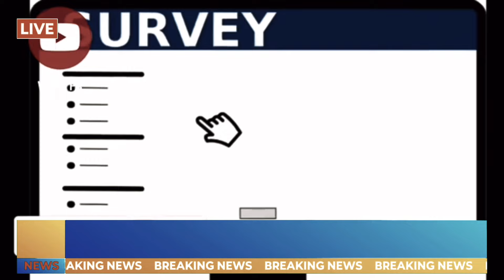Breaking news! KRIS AQUINO, GINULAT ANG MGA KAIBIGAN SA INDUSTRIYA